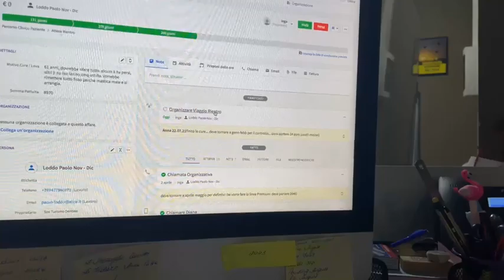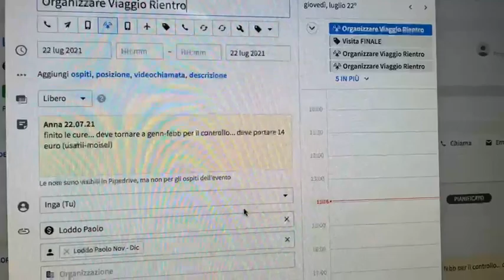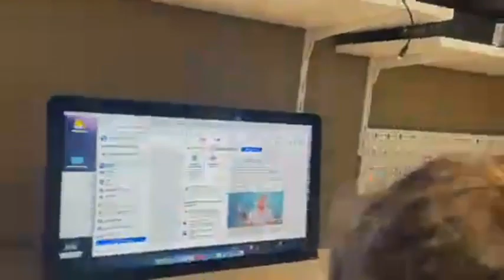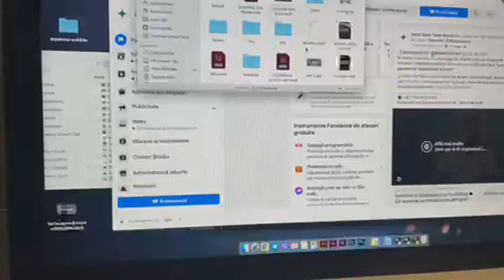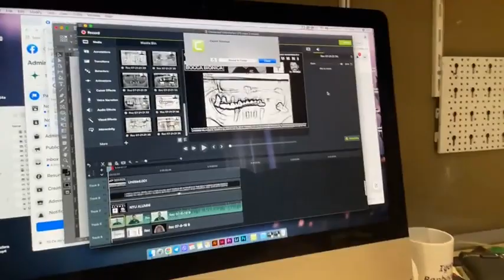Il retrobottega di SOS Turismo Dentale: Quello che non si vede da fuori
SOS Turismo Dentale è una azienda che non è più giovane ormai, certo, non è una azienda vecchia ma non è neanche stata aperta l'altro giorno.

1) Anni e anni di attività alle spalle
2) Migliaia di pazienti curati
3) Centinaia di membri dello staff
4) Tre sedi in tre città diverse (Chisinau, Bucarest e Iasi)
5) In costante espansione.

si può affermare senza problemi che è la clinica più grande dell'est Europa per quanto riguarda le riabilitazioni estreme della bocca.

Interventi come All-on-4, All-on-6, All-on-8, Toronto Bridge ed implantologia zigomatica...ma come funziona il dietro le quinte di una azienda così grande? Te ne faccio vedere qualche parte saliente in questo video.